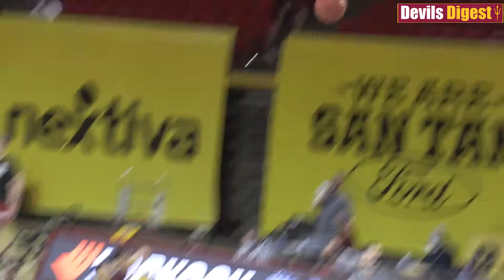DevilsDigest TV: Stanford at ASU Highlights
Sights and sounds from the Sun Devils' 79-75 victory over the Cardinal